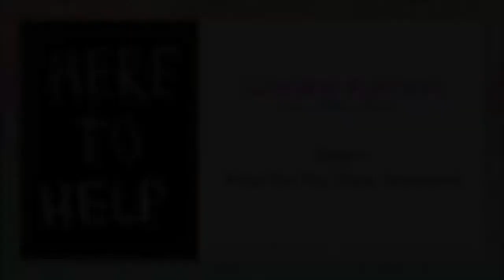Help?? What Do You Want Answered?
Coralee Kulman
Come Alive Coach